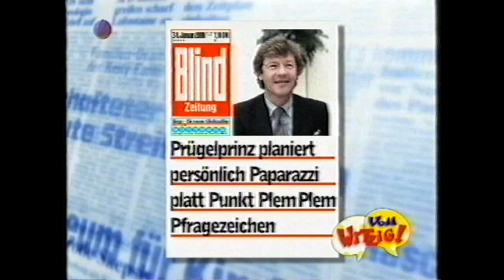Voll witzig! - Folge 28 (30.01.2000)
Moderator: Ingolf Lück
Teams: Markus Maria Profitlich und Atze Schröder vs. Hella von Sinnen und Thomas Hackenberg